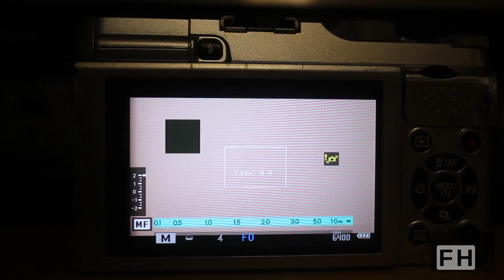Fujihack menus and multitasking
Basic test of RTOS understanding

# Software I Use:
- Debian + MATE, Windows 10
- GIMP and Google Drawings
- OBS
- Kdenlive

# Equipment
- PC: 8GB DDR3, i7 3770, Radeon 7870
- Second Camera